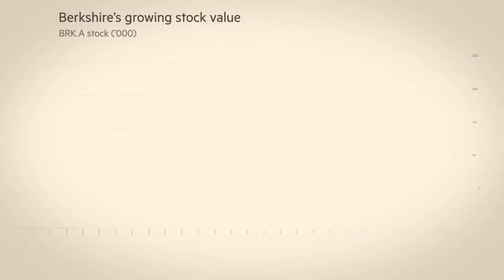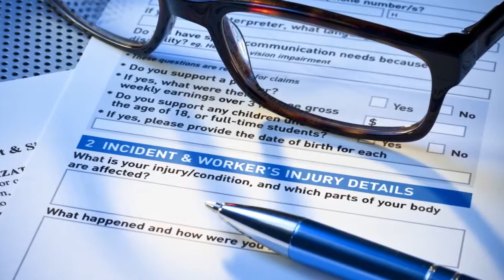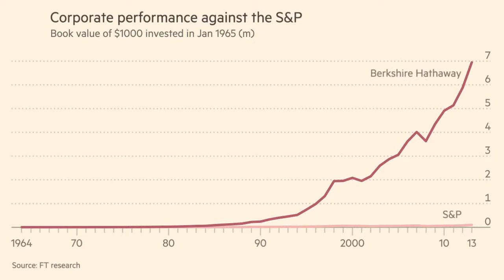Warren Buffett's secret of success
With the courtesy of Financial Times
Warren Buffett is known as the 'Oracle of Omaha' but Stephen Foley argues he deserves another nickname: the Conglomerate King